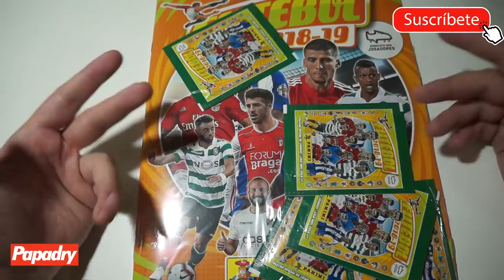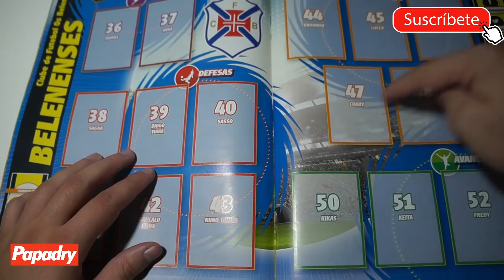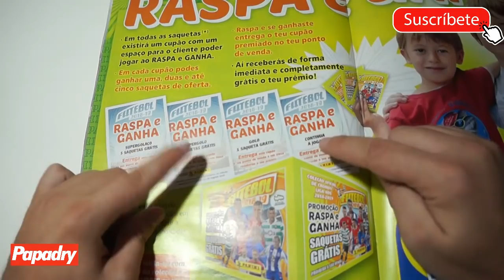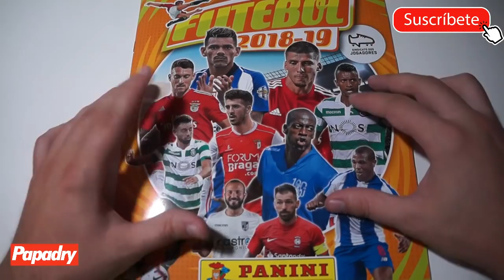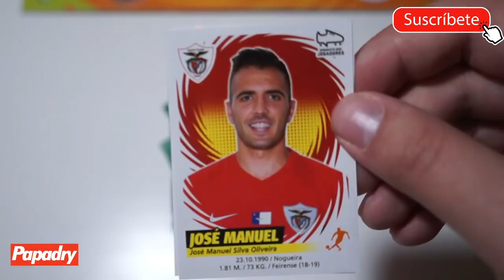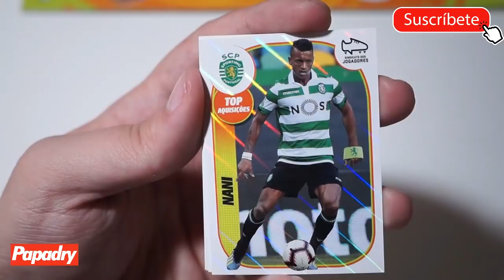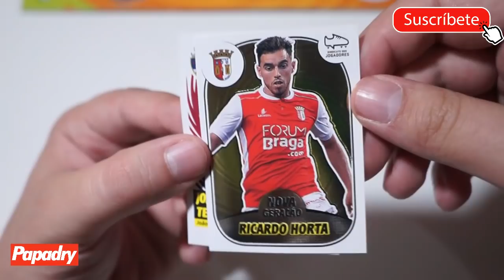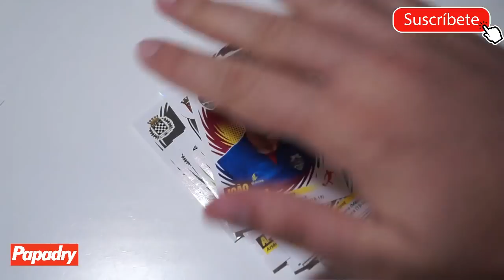ABRIMOS CROMOS DE LA LIGA PORTUGUESA!! FUTEBOL 18-19